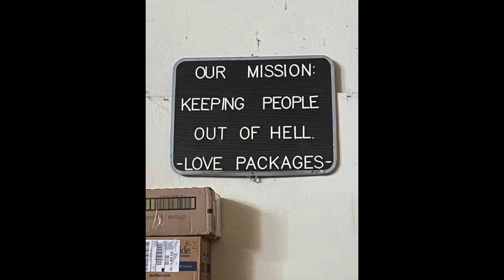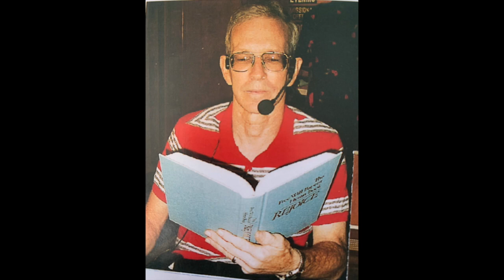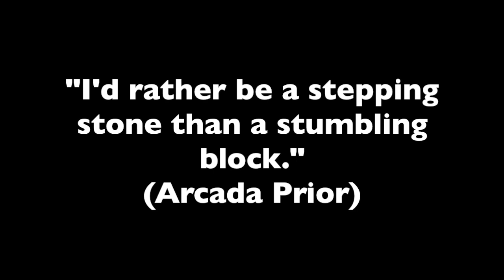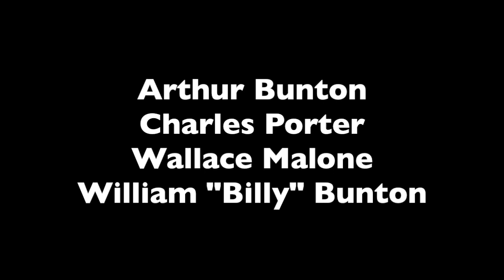Bear Point Homecoming 2023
Pictures, Quotes and Facts from Bear Point's History and Present to Celebrate Year #152 for our church.